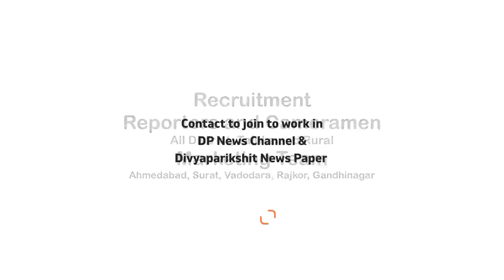Pm Vishwakarma Yojna| Pm Modi Birthday|, Vishwakarma Puja, Maha Aarti| Chandlodia Vishwakarma Mandir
PM વિશ્વકર્મા યોજના, PM નરેન્દ્ર મોદી જન્મદિવસ, વિશ્વકર્મા મહાઆરતી, વિશ્વકર્મા પૂજા દિવસ,ની ઉજવણી ચાંદલોડિયા વિશ્વકર્મા મંદિર,
Pm Vishwakarma Yojna, Pm Modi Birthday, Vishwakarma Aarti, Vishwakarma Puja, Chandlodia Vishwakarma Mandir,
About Video: PM વિશ્વકર્મા યોજના, PM નરેન્દ્ર મોદી જન્મદિવસ, વિશ્વકર્મા મહાઆરતી, વિશ્વકર્મા પૂજા દિવસ,ની ઉજવણી ચાંદલોડિયા વિશ્વકર્મા મંદિર ખાતે આયોજન
વિશ્વકર્મા પૂજન દિવસ નિમિતે અને પ્રધાન મંત્રી નરેન્દ્ર મોદી ના જન્મદિવસ નિમિતે વિશ્વકર્મા સમાજ માટે PM વિશ્વકર્મા યોજના અમલ માં મુકવામાં આવી જે અંતર્ગત વિશ્વકર્મા સમાજ દ્વારા અમદાવાદ (Ahmedabad) ના ચાંદલોડિયા (Chandlodia) ખાતે વિશ્વકર્મા મંદિર માં મહાઆરતી અને પ્રધાનમંત્રી મોદીનો આભાર વ્યક્ત કરવા કાર્યક્રમનું આયોજન કરવામાં આવ્યું
તા 17 સપ્ટેમ્બર વિશ્વકર્મા પૂજન દિવસ અને દેશ ના યશશ્વી વડાપ્રધાન નરેન્દ્ર મોદી ના જન્મ દિવસ ને લઇ દેશ ભરમાં ભારે હર્ષોઉલ્લાસ સાથે અનેક કાર્યક્રમો યોજાઈ રહ્યાં છે ત્યારે આ પ્રસંગે પ્રધાનમંત્રી મોદી દ્વારા સમગ્ર દેશ ના વિશ્વકર્મા સમાજ ને ધ્યાને રાખી PM વિશ્વકર્મા યોજના અમલ માં મુકવામાં આવી જેને લઇ સમગ્ર વિશ્વકર્મા સમાજ માં વિશ્વકર્મા દિવસે યોજના લાગુ થતા સોનામાં સુગંધ ભળી હોય તેમ આ યોજના ને વધાવવા અને પ્રધાન મંત્રી નરેન્દ્ર મોદીનો આભાર વ્યક્ત કરવા માટે અમદાવાદ ના ચાંદલોડિયા ખાતે આવેલા વિશ્વકર્મા મંદિર માં વિશ્વકર્મા સમાજ દ્વારા મહાઆરતી અને આભાર કાર્યક્રમનું આયોજન કરવામાં આવ્યું હતું
કાર્યક્રમ ની શરૂઆત વિશ્વકર્મા દાદા ની છબી ને દીપ પ્રાગટ્ય કરી કરવામાં આવ્યું હતું, ત્યારબાદ ઉપસ્થિત મહાનુભાવો, રાજકીય, સામાજિક આગેવાનો, સન્માન કરવામાં આવ્યા હતા, ત્યાર બાદ કાર્યકારમાં પ્રધાનમંત્રી દ્વારા PM વિશ્વકર્મા યોજના અમલ માં મુકવામાં આવી જે વિડિઓ ને LED સ્ક્રીન પર સૌ કોઈએ નિહાળી હતી અને યોજના અને સમાજમાં એકતા, અખંડિતતા,અને પ્રગતિ સંદર્ભે પૂર્વ બક્ષીપંચ મોરચાના અધ્યક્ષ શ્રી ભગવાનદાસ પંચાલ, અને શ્રી  એ.બી પંચાલ દ્વારા માર્ગદર્શન આપવામાં આવટી હતું ત્યાર બાદ ઉપસ્થિત સૌ કોઈએ ભેગા મળી ભગવાન વિશ્વકર્મા ની આરતી ઉતારી હતી
આ ખાસ પ્રસંગે પૂર્વ બક્ષીપંચ મોરચાના અધ્યક્ષ ભગવાનદાસ પંચાલ, એ.બી પંચાલ, પ્રવીણભાઈ પંચાલ,કલેક્ટર ઈશ્વવરભાઈ પંચાલ,ચાંદલોડિયા વિશ્વકર્મા મંદિર ના પ્રમુખ ભુપેન્દ્રભાઈ પંચાલ, વિશ્વકર્મા સમાજ ના કાઉન્સીલર સર્વ શ્રી રાજેશ્વરીબેન પંચાલ, વિજયભાઈ પંચાલ, ભાવિબેન પંચાલ, દીપકભાઈ પંચાલ, અલ્કાબેન પંચાલ સાથે અન્ય સ્થાનિક કાઉન્સીલર હીરાભાઈ પરમાર, ભરતભાઈ પટેલ, રાજશ્રીબેન પટેલ, અને વિશ્વકર્મા સમાજ ના સામાજિક આગેવાનો, કાર્યકર્તાઓ પણ મોટી સંખ્યામાં ઉપસ્થિત રહ્યા હતા
 ભગવાનદાસ પંચાલ- પૂર્વ બક્ષીપંચ મોરચાના અધ્યક્ષ ભગવાનદાસ પંચાલ
વિજયભાઈ પંચાલ- કાઉન્સીલર નવાવાડજ વોર્ડ, પથિકભાઈ પંચાલ, કૌશલભાઈ ગજ્જર, ગૌતમ પંચાલ, વિશાલભાઈ પંચાલ- પ્રમુખ- પંચાલ યુવા સંગઠન , દિનેશભાઇ પીઠવા